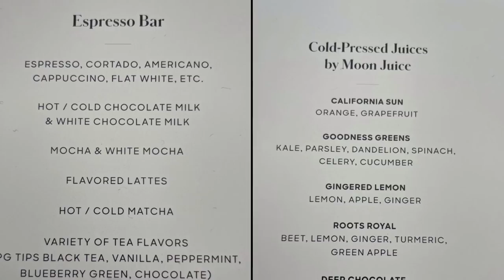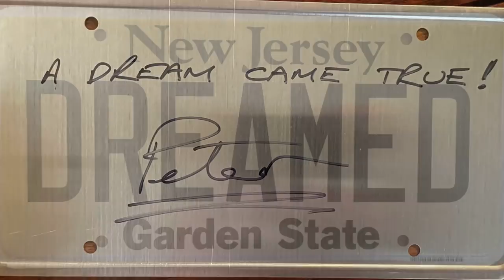Lucid Dream Air - Delivery Experience 10-30-21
Other than professionally as a Molecular Pathologist, I am best known as founder and president of the Delaware Valley Tesla Owners club. We reserved a Tesla Model S in 2009 and purchased the S85 in Dec 2012 at a time when there were no Superchargers on the East Coast. It was a gamble at the time, but we believed firmly in the mission to transition the world to sustainable energy, so were excited to be early adopters of Tesla and help spread the word.

This purchase of a Lucid Air in no way diminishes my passion for my Tesla vehicles, energy products and the Tesla community. I love our Model 3, Model S, and Roadster. For anyone who truly believes in the Tesla mission, and not just making money from Tesla stock, the success of more than one EV company is imperative. I see a future of transition to electric vehicles -- but I do not see a future where everyone drives a Tesla. There needs to be diversity and choice. For this reason and because we were very impressed with the technology and the company, we chose to also support Lucid and be early adopters, just like we were for Tesla. Just like our Tesla's improved over time with over the air updates, Lucid Air will also continue to add features and enhancements with customer feedback, including mine. I have no doubt that what is an amazing car today, will be even better tomorrow.

Thank you to all the wonderful people at Lucid that created this marvel of engineering and made this once in a lifetime experience possible. I am a proud member (and leader?) of the LucidOwnersClub

Thank you also to my husband, Peter, for encouraging and supporting me in these activities, and to Greg Gallaugher for joining us for the event and providing some of the photos and video footage.

If you are a Lucid owner or reservation holder join me
If you are a Tesla owner, and live in NJ, DE, or greater Philadelphia join the Delaware Valley Tesla Owners Club for community, social events, and educational content.